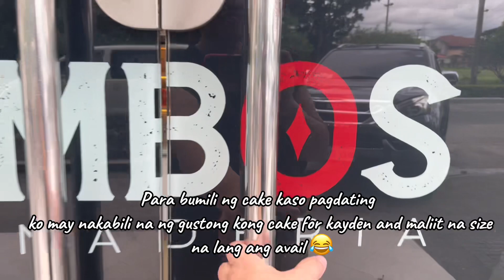Kayden’s 3rd Birthday Celebration